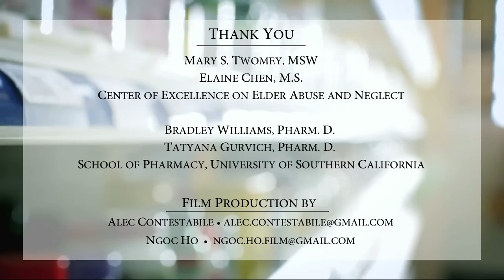"I have a prescription to pick up" --Mr. Stepania (Training Pharmacists about Elder Abuse)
These training scenarios may be used to foster discussion among participants.

Instructor Preparations:
Scan the training scenarios below.  Consider how such issues are dealt with in your clinic/pharmacy/school/other professional setting and, if necessary, obtain clarification or additional helpful information on policies and procedures.

Discussion questions might include:
A) Was elder abuse present?
B)  If so, which kind(s)?
C)  What signs alerted you to potential elder abuse?
D)  What, if anything, can/should the pharmacist do now?

Included in our free "Reaching Important Gatekeepers: Training Pharmacists About Elder Abuse" instructor's package are sample modules which can be incorporated into existing courses for pharmacy students:
• A brief introduction on elder abuse
• California laws pertaining to reporting of abuse presented in didactic and case-based formats
• A one-hour workshop further describing types and signs of abuse and how our systems respond
• Ideas for learning opportunities with agencies that investigate elder abuse and neglect
• Scenarios for discussion

Created by the Center of Excellence on Elder Abuse & Neglect at University of California, Irvine and University of Southern California, School of Pharmacy.

Funded by grants from Kaiser Permanente Southern California Region Community Benefit and UniHealth Foundation.

Film production by Alec Contestabile and Ngoc Ho